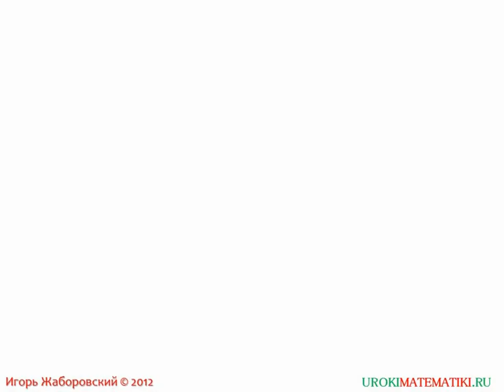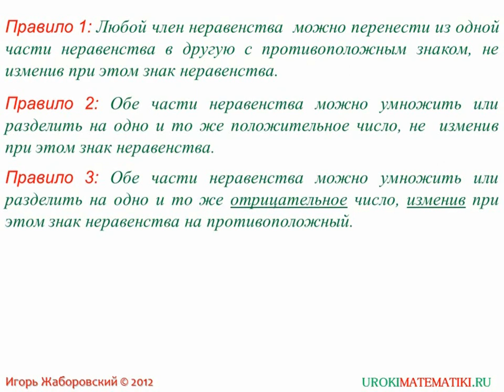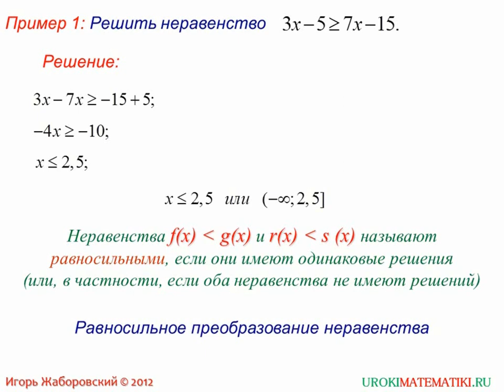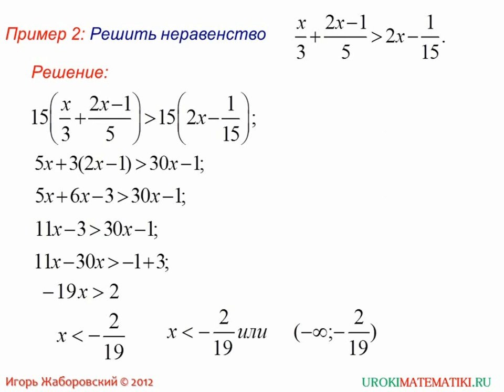Решение линейных неравенств | Алгебра 8 класс #49 | Инфоурок